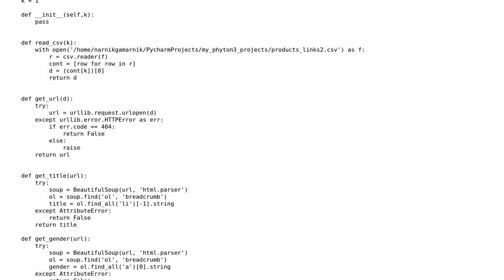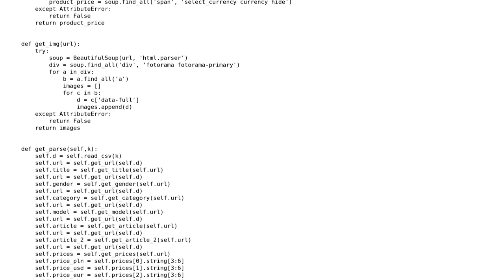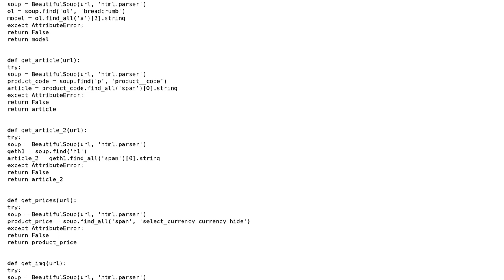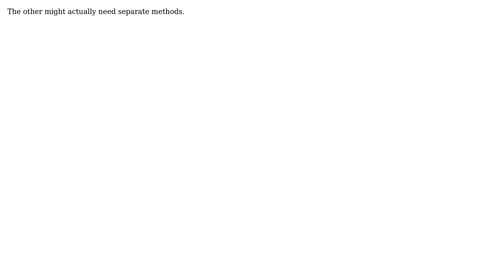Code Review: Extract information from product pages (2 Solutions!!)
Code Review: Extract information from product pages

With thanks & praise to God, and with thanks to the many people who have made this project possible! | Content (except music & images) licensed under CC BY-SA | Music | Images & others | With thanks to user Narnik Gamarnik user Graipher user 301_Moved_Permanently and the Stack Exchange Network Trademarks are property of their respective owners. You are responsible for your own actions.